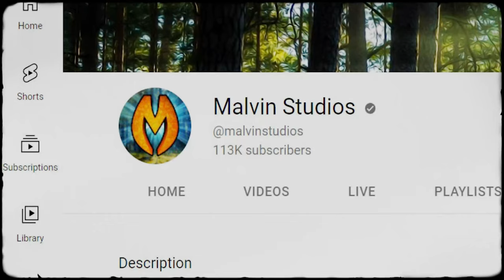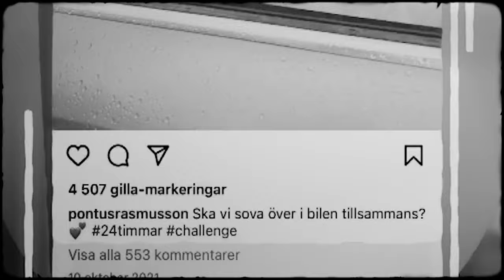HEMSÖKT AV PONTUS RASMUSSON | SPÖKJAKT? (2022)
I vår absolut läskigaste video någonsin, så Mikael upptäcker att han är hemsökt av ingen mindre än Pontus Rasmusson.